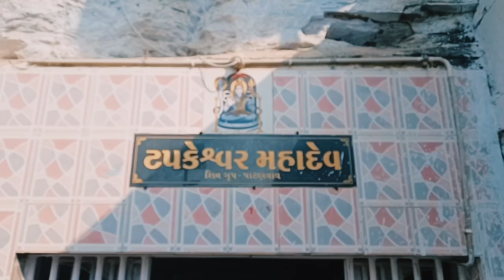OSAM Hills🏞️| Patan vav dunger ⛰️ ||Tapkeshwar Mahadev | Matri Mataji Mandir || BY DARSHIT DHOLAKIA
Hello guys, 👋

OSAM Hills patanvav dunger| Junagadh

💐Welcome in my new vlog

DARSHIT DHOLAKIA VLOGS
VLOG by darshit dholakia
From Junagadh